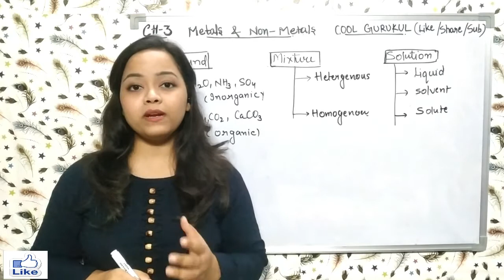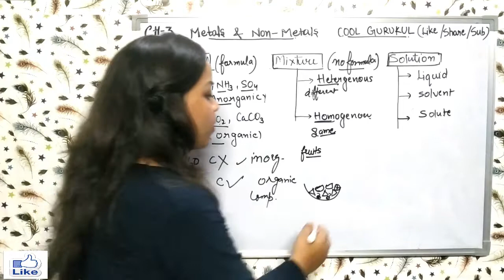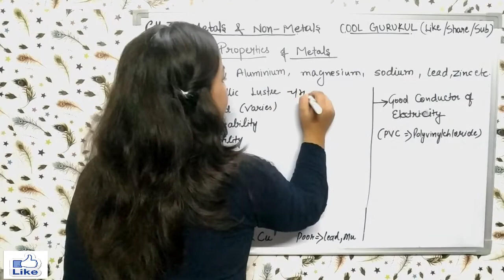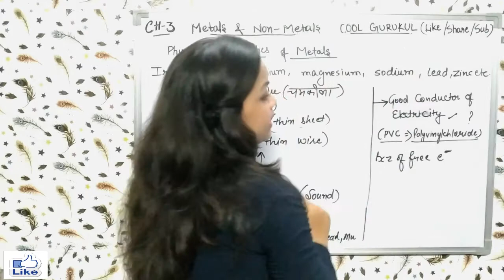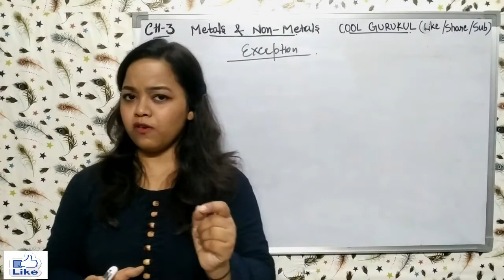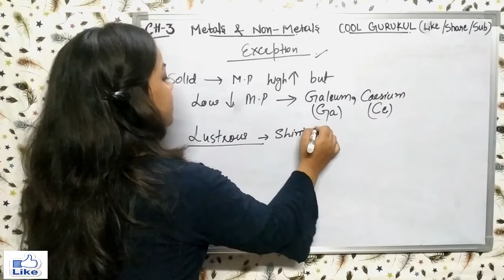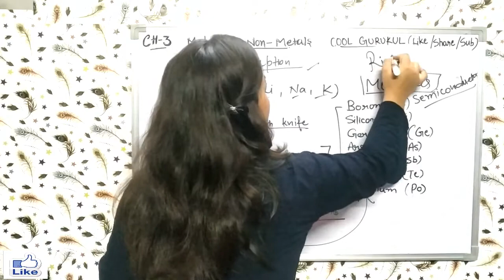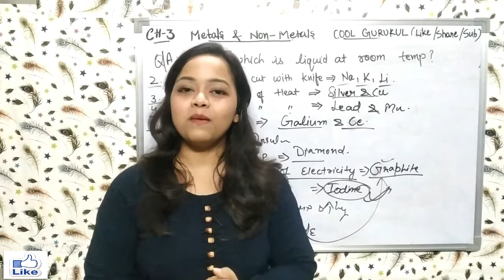Metals And Non-Metals - Introduction || Class 10 Chemistry || Cool Gurukul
The channel is About All of your Study Solution.

It will help the students to learn from their houses, which saves their time and energy. At this wonderful learning channel, you will get all the best tricks and methods to learn all the subjects in a way that you can easily memorize. This will increase your exam preparation and will help you get better marks in any exam.